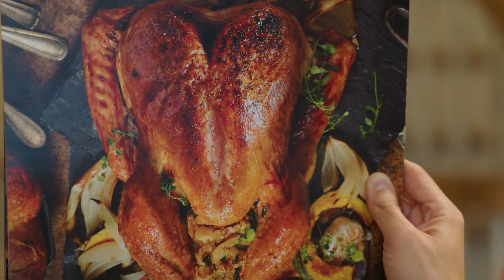This Is The Gift For Dad That Keeps On Giving | The Dad Store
You're gonna wanna gobble this one up before it flies off the shelves.